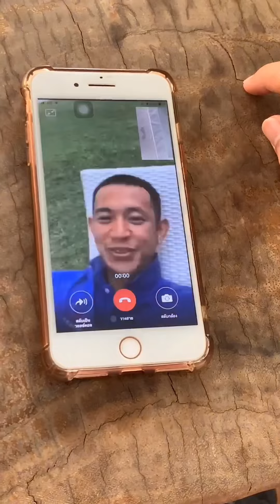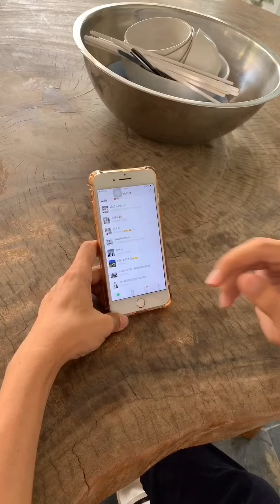อย่าหาว่าพี่โม้เลย... 🤣พี่น้องไทย